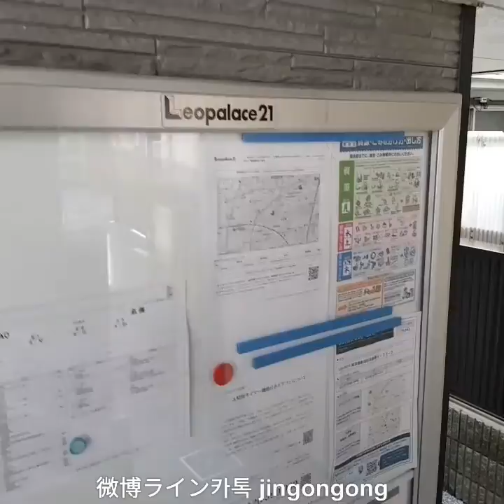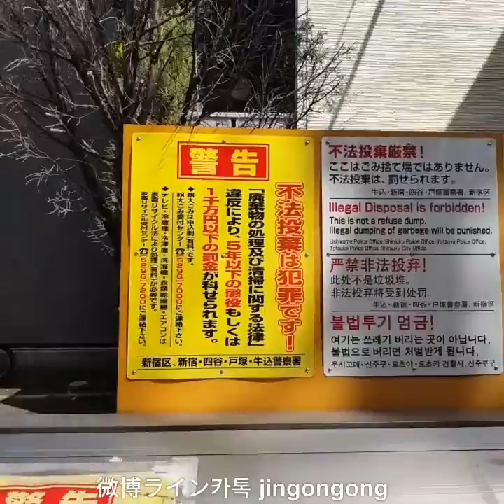002#동경방구하기 도쿄원룸중개 월세94000엔 히가시나가노역도보11분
중개료와 시끼긴이 제로. 레이긴 한달치. 면적18.5㎡. 7월초입주. 화재보험료 보증회사보험료 열쇠교환비 퇴방청소비등은 있습니다.

日本留学 日本生活 东京留学生租房中介 jingonggong# 今天介绍北新宿ワンルーム月租金94000円 管理费7000円。没有中介费和敷金。礼金1が月。面积18.5㎡ 入住7月初。4楼 小复式 阳光进来。步行11分钟东中野站。附近有美丽公园。 ​​​
알色古色撒都-撒赢撒둘